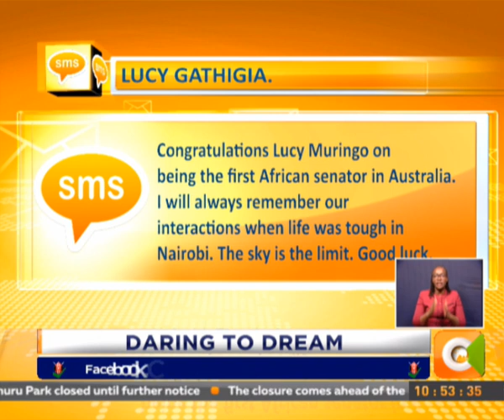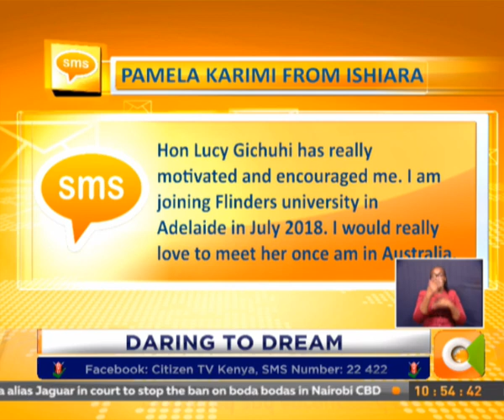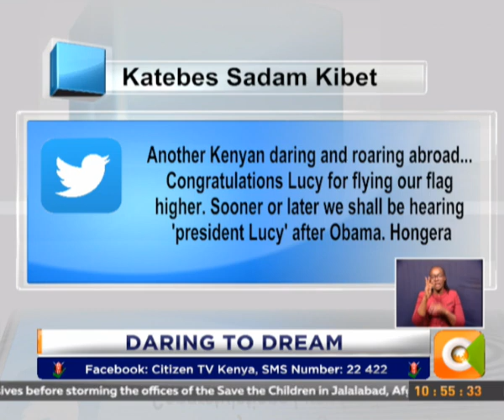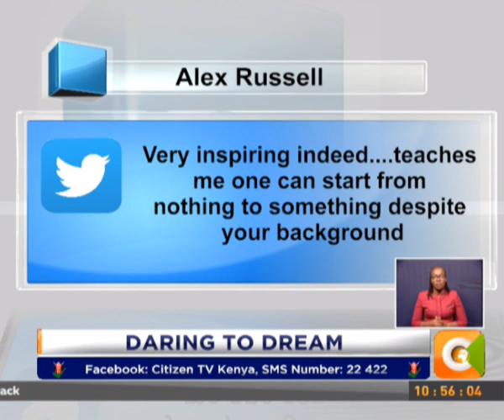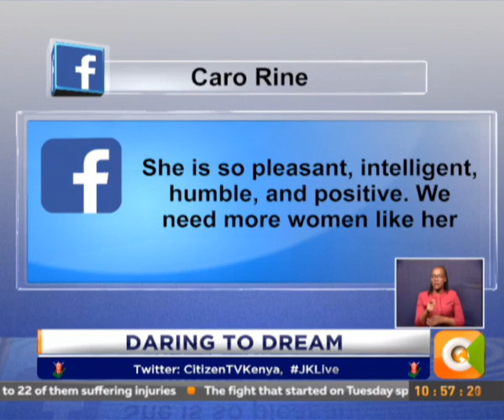JKL | Daring to Dream, with Australian Senator Lucy Gichuhi JKLive [Part 2]